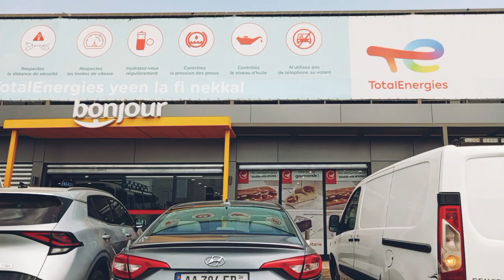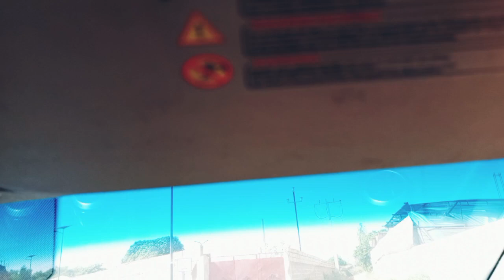Driving Dakar (Sénégal). Médina, Centenaire, Malick Sy, Autoroute, Kounoune, Keur Ndiaye